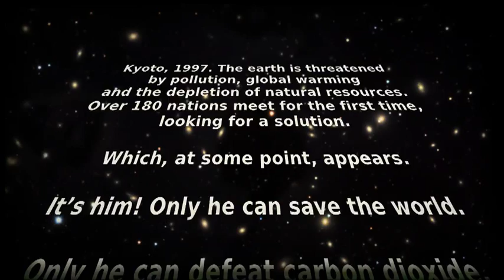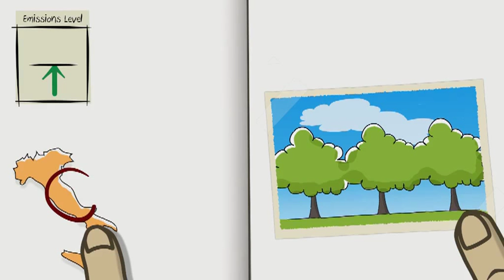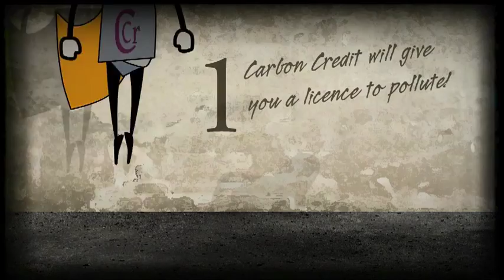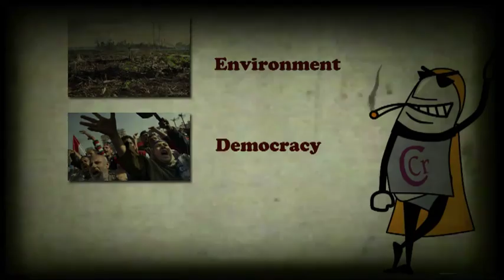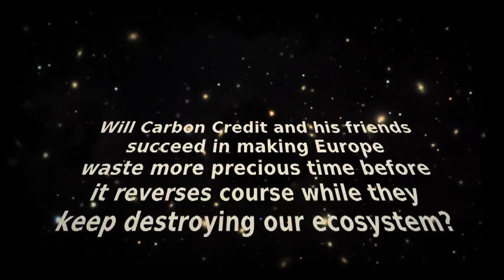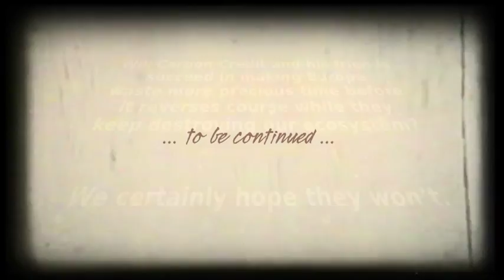Carbon Credit! (The first superhero who smokes)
Once upon a time, not so long ago, world leaders gathered to make an agreement to fight climate change. They met in Japan and agreed to the famous Kyoto Protocol. A principal feature of the Protocol turned out to be carbon trading: a magical solution to curb CO2 emissions. It was presented as a flexible market mechanism able to tackle climate change in a cost effective way. The magical elements were carbon credits, who reached the status of superheroes once their full potential was discovered.
Governments and companies could buy carbon credits but most of the time they just got them for free. If they had credits or permits left they could sell them and make nice profit out of it. Either ways the result would be the same, as if by magic, carbon emissions would reduce rapidly, it was predicted. No political action was needed, the market would take care of it.
Expectations were high but unfortunately the magic never happened and promises couldn't be kept. The biggest carbon market, the EU Emissions Trading Scheme, has crashed, carbon trading hasn't reduced CO2 emissions and it hasn't encouraged investments in sustainable energy infrastructure sufficiently. To the contrary, to offset their CO2 emissions companies and governments have invested in destructive projects in the South. The only ones benefiting from this system are polluting companies who have made millions by selling their free carbon credits and traders speculating on the fluctuation of their price.
Reasons enough to change strategy one would think, right? Well think again. Despite the massive evidence of their failure, carbon markets are still promoted as a solution to fight climate change. Carbon markets are being expanded to other regions and similar mechanisms are being set up to trade not only clean air but also forests, wetlands and other elements of nature.
Sixteen years after Kyoto carbon markets will still be central during the next climate talks in Warsaw (UNFCCC COP 19). The fairytale is kept alive by those who want us to believe in it. It is being told again and again in a slightly different version every time. But the big success factor remains no matter what: Carbon Credit! (The only superhero who smokes).